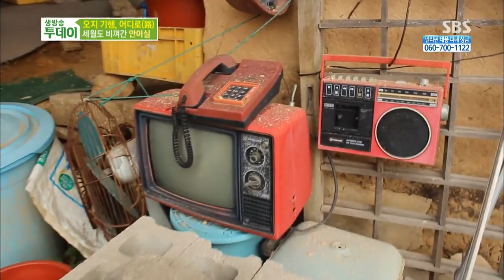2013-11-19 생방송 투데이(다시보기) #7(8)